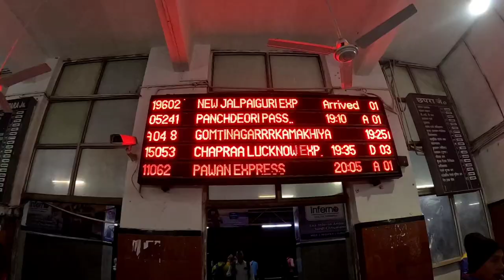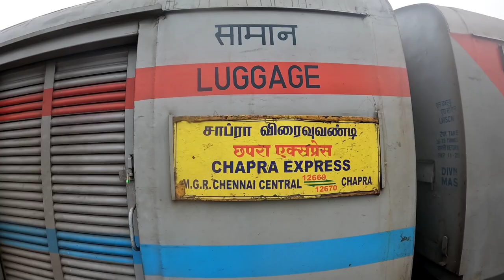45 Hours Train Journey In Ganga Kaveri Express Full Journey || (Bihar ) CHAPRA To CHENNAI || EP01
45 Hours Train Journey In Ganga Kaveri Express Full Journey || (Bihar ) CHAPRA To CHENNAI

The 12669 / 12670 Ganga Kaveri Express is a bi-weekly Express train service operated by Indian Railways, connecting Chennai in Southern India to Chhapra in Bihar.
Operating speed: 55 km/h (34 mph) average with halts
Class(es): AC 1st Class, AC 2 Tier, AC 3 Tier, Sleeper class, General Unreserved
Distance travelled: 2,343.6 km (1,456 mi)
Baggage facilities: Available
First service: 1 January 1984; 40 years ago
Other facilities: Below the seats
Gangakaveri Express -12670 ( Chhapra to Chennai Central ). Classes: 2A,3A,SL; Service Days: Monday, Wednesday; Stops: 24 Duration: 41 hrs 25 mins Type: Mail/ ...